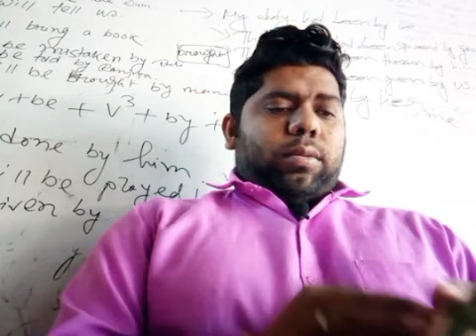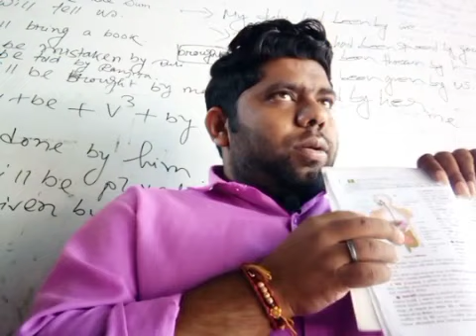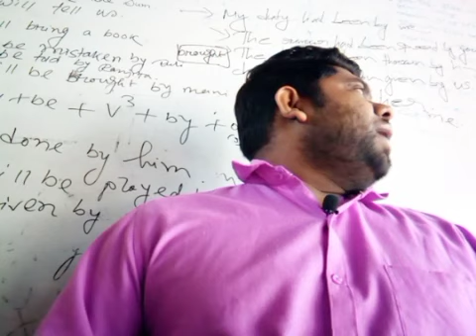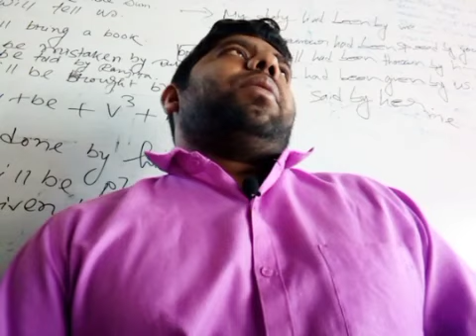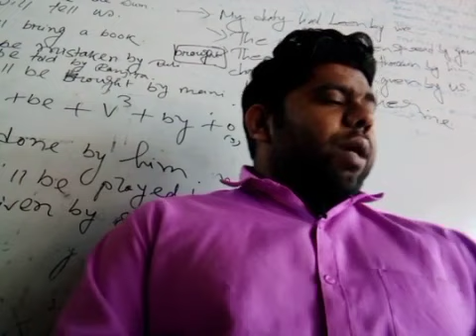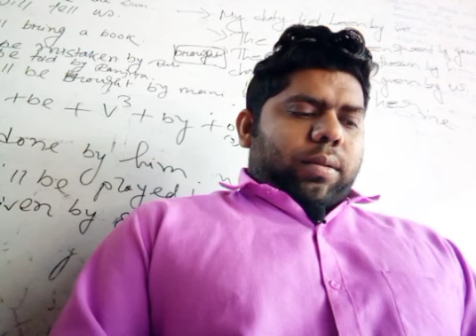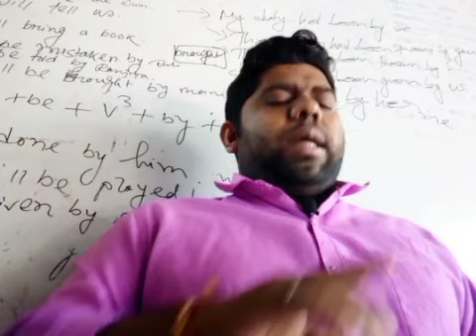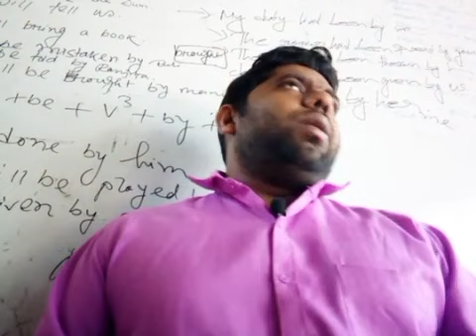পুষ্টিবিজ্ঞান সাজেশন-2024/HS Nutrition-Suggestions-2024